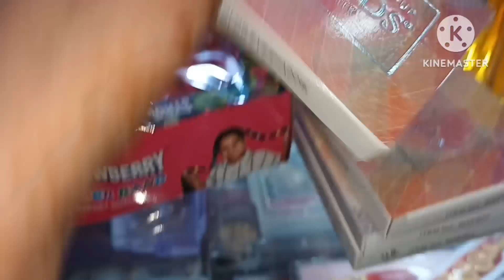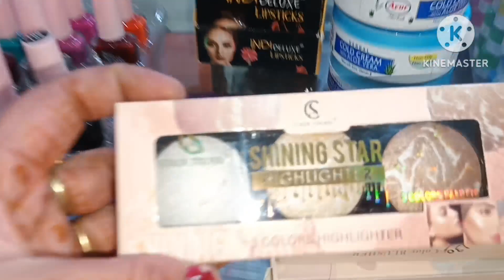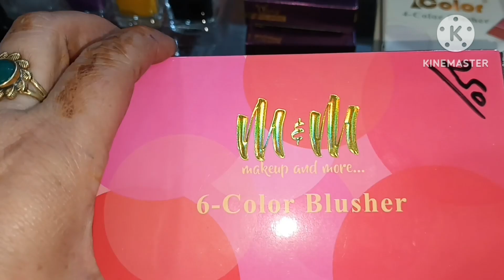Today's shopping vlog 🥰🤗buisnessidea